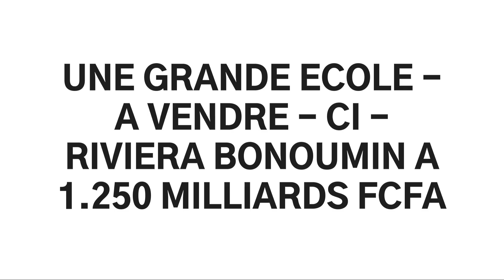UNE GRANDE ECOLE - A VENDRE - COTE D'IVOIRE - RIVIERA BONOUMIN A 1.250 MILLIARDS FCFA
UNE GRANDE ÉCOLE À COCODY RIVIERA BONOUMIN NON LOIN D'ABIDJAN MALL

L'école comprends :

• Des Amphis • 12 Salles de Cours • Des salles spécialisées dotées d'équipements didactiques répondant aux normes pour les travaux pratiques • Salles d'études • Salle Internet climatisée en libre accès • Espace Cantine • Soins Infirmier • Un Jardin Et 5 bureaux

PRIX DE VENTE : 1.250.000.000 FCFA négociable
Superficie : 1000 M²
Document : ACD

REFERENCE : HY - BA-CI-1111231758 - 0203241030